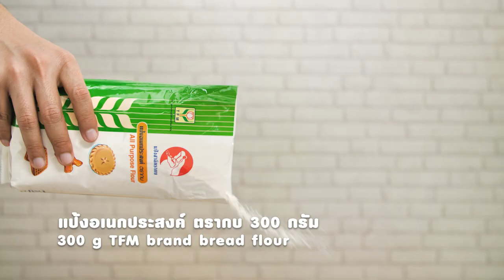เบลเยี่ยมวาฟเฟิลกับผลไม้สด สูตรเด็ด...ทำง่าย...สไตล์ "อ.ยิ่งศักดิ์"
วันนี้เรามีเมนู เบลเยี่ยมวาฟเฟิลกับผลไม้สด จากอุตสาหกรรมแป้งข้าวสาลีไทย (TFM) มาฝากคร่ะ

สิ่งที่ต้องเตรียมสำหรับ (เบลเยี่ยมวาฟเฟิล)

ยีสต์แห้งสำเร็จรูปสำหรับทำขนมปังหวาน 1 ช้อนโต๊ะ
น้ำมันพืช สำหรับทาเตาทำวาฟเฟิล
น้ำตาลไอซิง สำหรับแต่ง
สตรอว์เบอร์รีสด, เม็ดทับทิม, บลูเบอร์รีสด, น้ำผึ้ง สำหรับรับประทานคู่

วิธีทำ (เบลเยี่ยมวาฟเฟิล)

1. ผสมแป้งอเนกประสงค์ ตรากบ เกลือป่นเสริมไอโอดีน น้ำตาลทราย และยีสต์แห้งสำเร็จรูปสำหรับทำขนมปังหวานลงในเครื่องนวดแป้ง เปิดเครื่องนวดผสมพอเข้ากัน
2. เติมไข่ไก่ น้ำผึ้ง และนม UHT รสจืด นวดจนส่วนผสมจับกันเป็นก้อน ใส่เนยสดชนิดเค็มนวดต่อจนกระทั่งก้อนโดเนียน พักแป้ง 30 นาที
3. โรยแป้งนวลลงบนภาชนะวางก้อนโดตัดแบ่งก้อนโดน้ำหนัก 60 กรัม ปั้นเป็นก้อนกลม พักแป้งประมาณ 30 นาที จนแป้งขึ้นเล็กน้อย เตรียมไว้
4. อุ่นเตาทำวาฟเฟิลจนร้อน ใช้ไฟปานกลางทาน้ำมันพืชเล็กน้อย วางชิ้นวาฟเฟิลตรงกลาง ปิดฝา รอจนกระทั่งสุกดี
5. จัดเบลเยี่ยมวาฟเฟิลลงจานเสิร์ฟ โรยด้วยน้ำตาลไอซิงเล็กน้อย วางชิ้นสตรอว์เบอร์รี เม็ดทับทิม บลูเบอร์รีสดรับประทานคู่กับน้ำผึ้ง

▲Line @yingsakfood